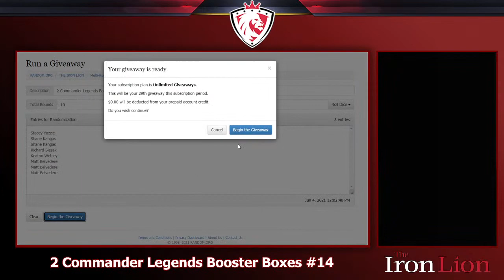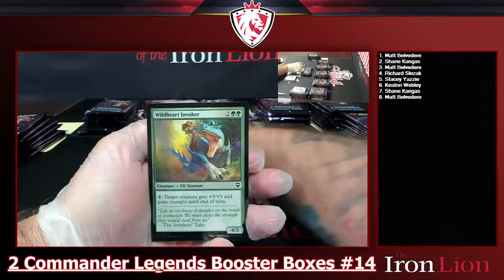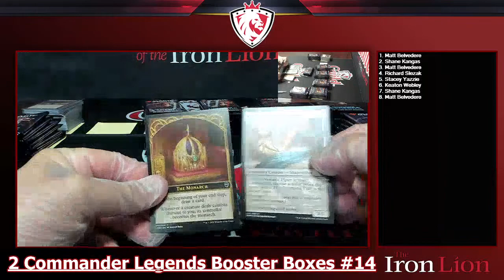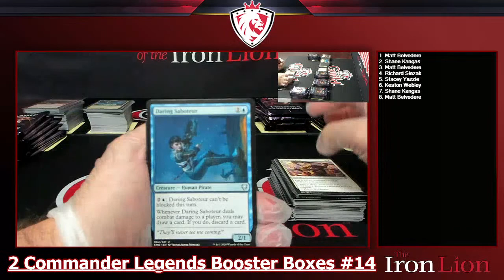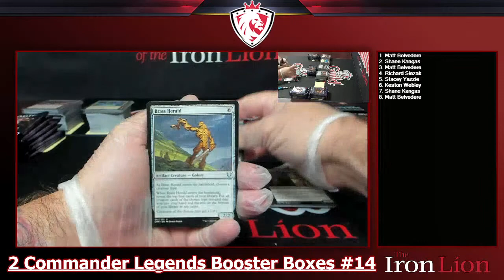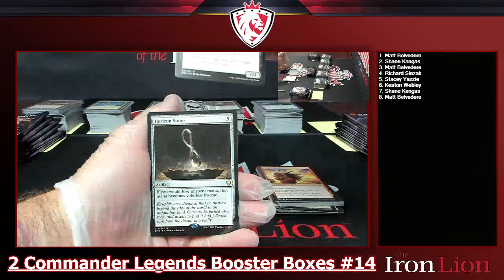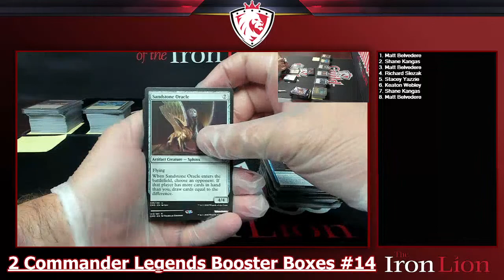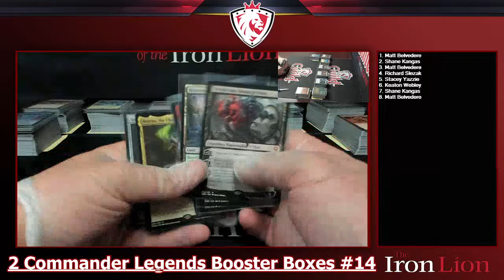2 Commander Legends Booster Boxes #14